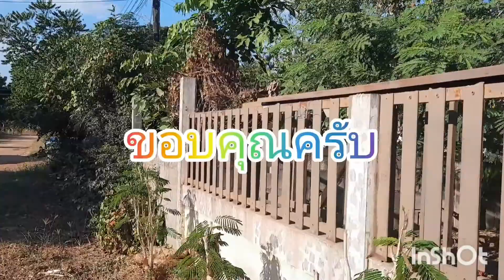ทาสีรั้วบ้าน ต้อนรับปีใหม่ ด้วยตัวเอง PAINT THE FENCE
มือใหม่ ทาสีรั้วบ้านด้วยตัวเอง เพื่อต้อนรับปีใหม่ แบบง่ายๆ แต่สวยงาม